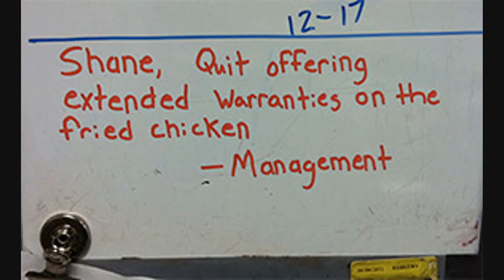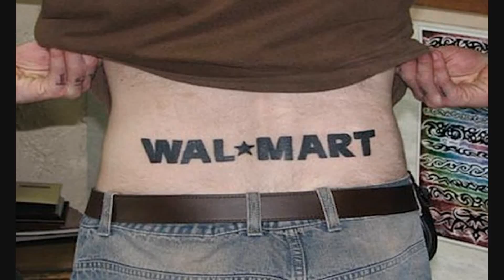Walmart Near Me #12